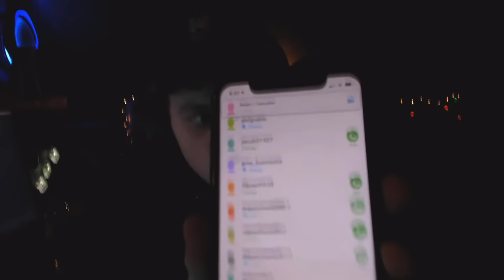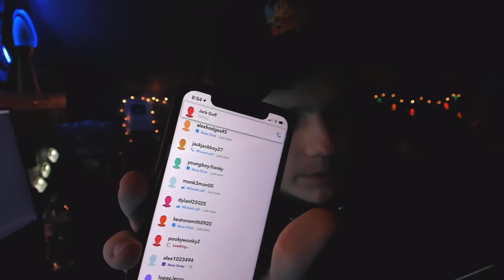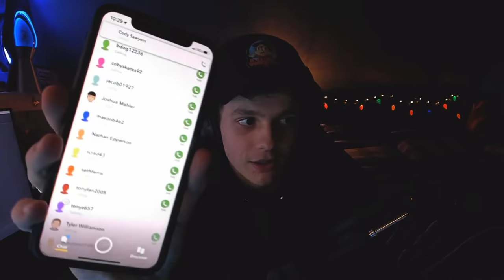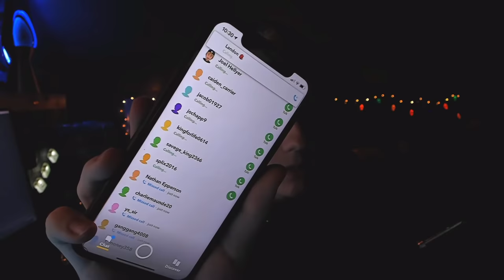GTA 5 Roleplay - COPS CHASE BUGATTI | RedlineRP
GTA 5 Livestream from Treyten. Bugatti police chases and more!